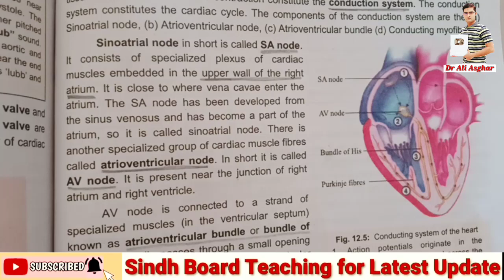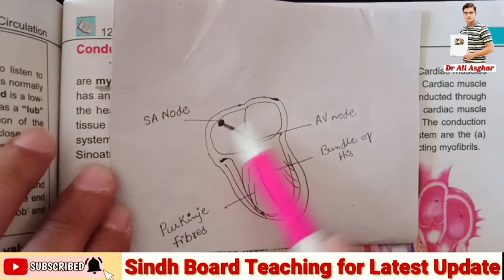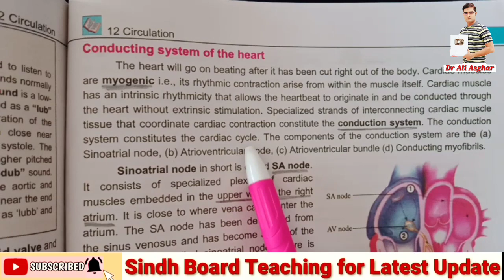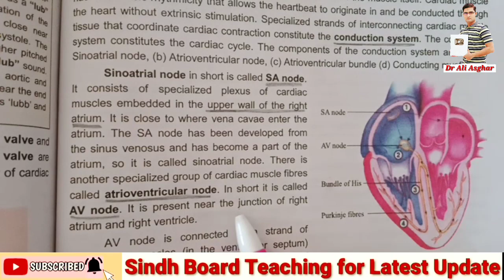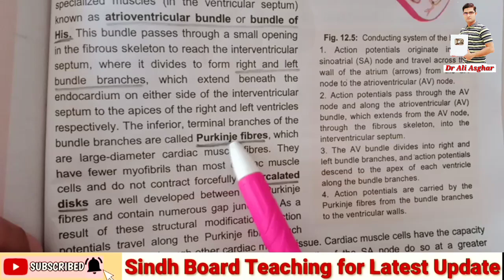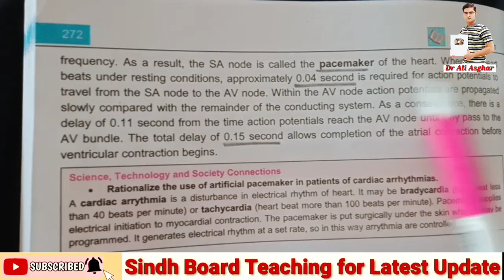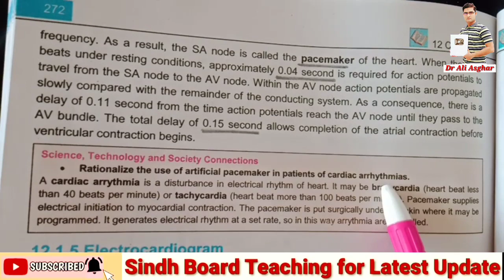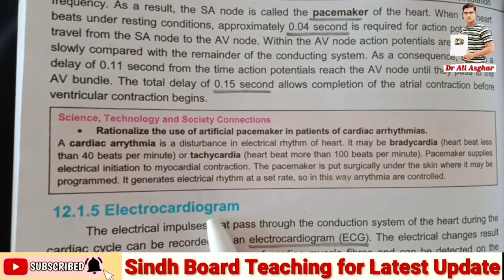Conducting System of Heart (Federal Board)